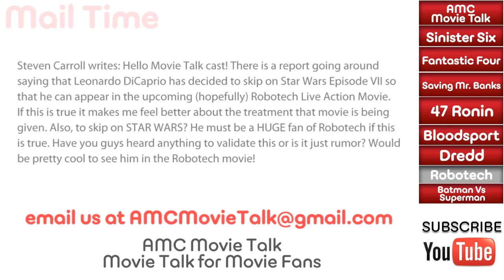Is Leonardo DiCaprio Involved In ROBOTECH? - AMC Movie News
In a user submitted question we are asked about the rumors swirling around the Robotech Live Action Movie, is it happening and is Leonardo DiCaprio involved?